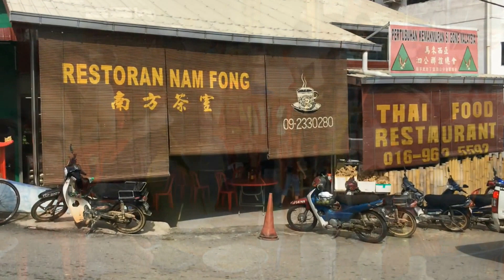HoA-Genting Sempah-Bukit Tinggi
Hospital Orang Asli Gombak - Genting Sempah - Bukit Tinggi New Village on 20/Nov/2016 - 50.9km, 2,028m elevation gain

Filmed with SJ4000 Wifi@1080P 30fps